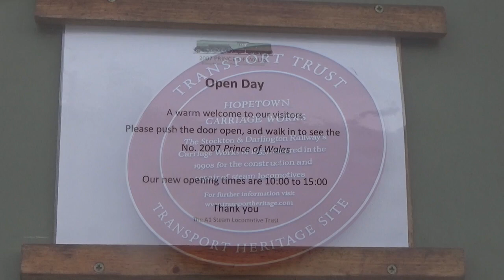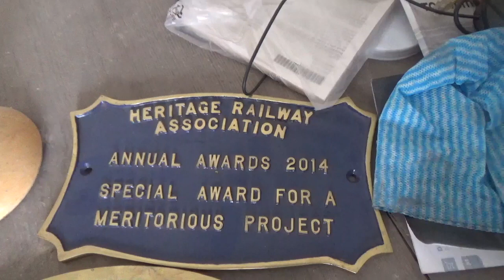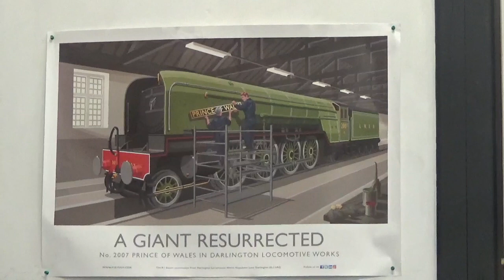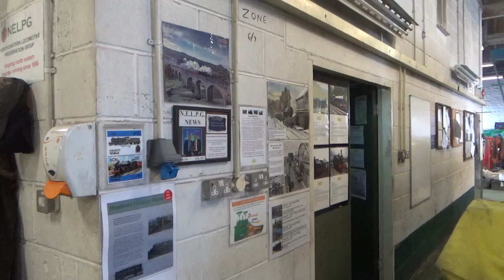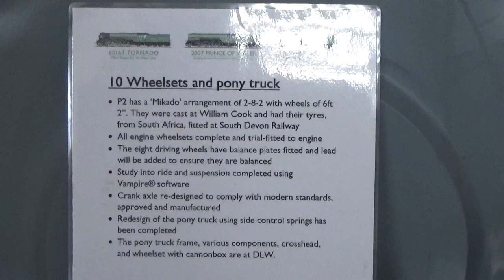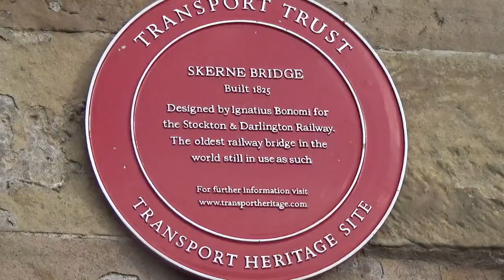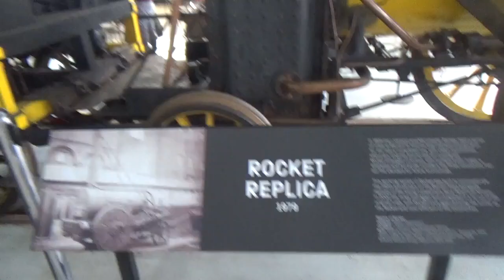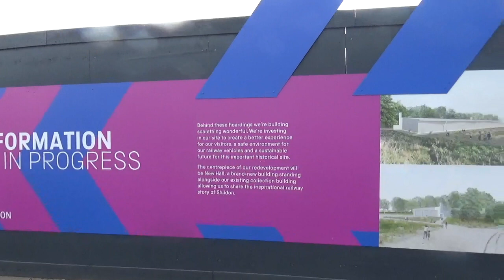Visiting Darlington Locomotive Works plus a little historic trip 18.02.2023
★ Hello guys! Welcome to Spike's Steam. In today's video, we go to Darlington Locomotive Works for the first time to visit the P2 project, it was great getting to see this thing in person. Can't wait to see it when it is finally time for it to come into steam. We also made this trip into a little historical trip, we visit Skerne Bridge, Heighington Station, and a very quick visit to Locomotion Shildon.

Thanks to Don for a great morning out, was great to catch up as well as we haven't seen each other in ages. Don has been watching Spike's Steam since the very beginning in fact, I met him while filming my first video for this channel!
⚫Dalrington Locomotive Works
⚫Skerne Bridge
⚫Heighington Station
⚫Locomotion Shildon

I am aware you need a license to fly a drone! I have my Operator ID and Flyer ID. I am using the DJI Mini 2. I am doing this as a hobby and not getting paid for this. I have done loads of research into this and I can't see that I am doing anything wrong putting my footage on since I am not getting paid for this and doing it as a hobby.